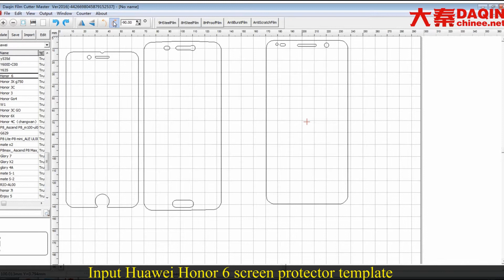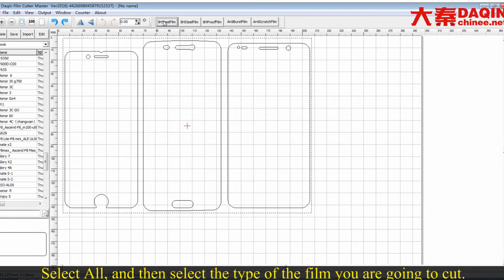Small machine for Home based business opportunity leads - make screen protector for any mobile phone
Home based business idea / leads / opportunities / small machine in India of producing any screen protector (tempered glass / TPU / PVC). Start own small business of making anti-shock tempered glass / TPU / PVC screen protector for any brand mobile phone such as Samsung, iPhone, LG, HTC, Huawei, Coolpad, Lenovo, Lumia, Xiaomi, Smartisan, ZTE, Blackberry...etc. DAQIN smart mobile tempered glass screen protector cutting machine.